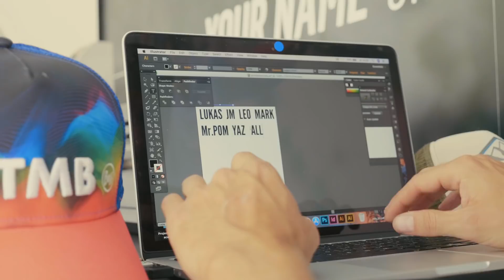UTMB® 2018: The two sides of the race. Zach Miller DNF and Marcin Swierc, TDS winner | BUFF®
Seven athletes,  five races and one dream: compete against oneself to finish the trail run hardest race of the world.

Thanks to all our BUFF® Pro Team! Zach Miller, Marcin Swzierc, Zaid Ait Malek, Ivan Camps, Manu Vilaseca, Marcin Rzeszótko and Annja Kaçka.